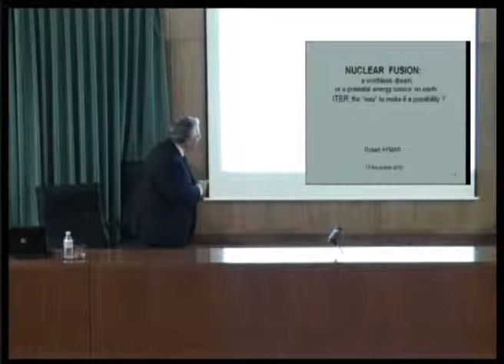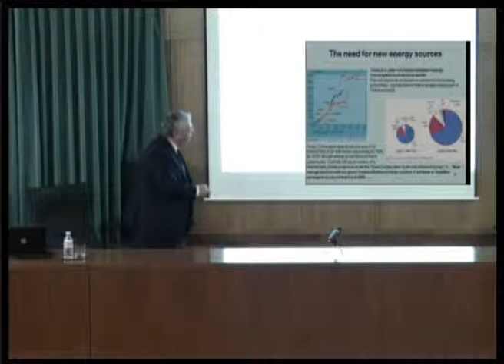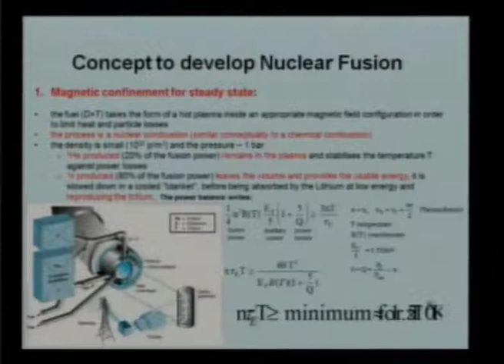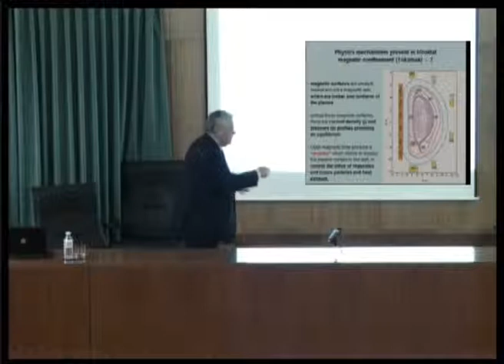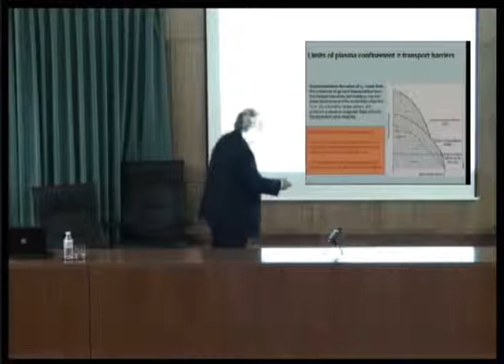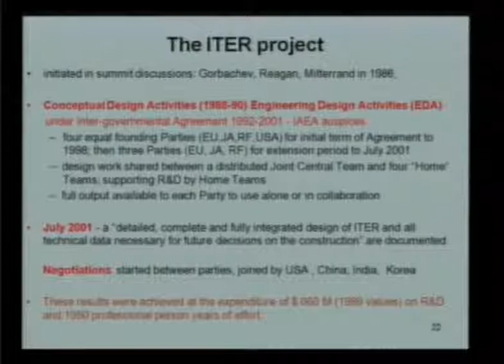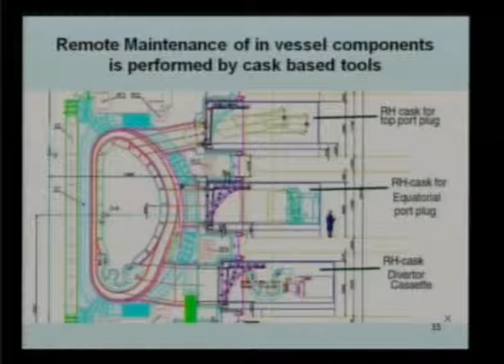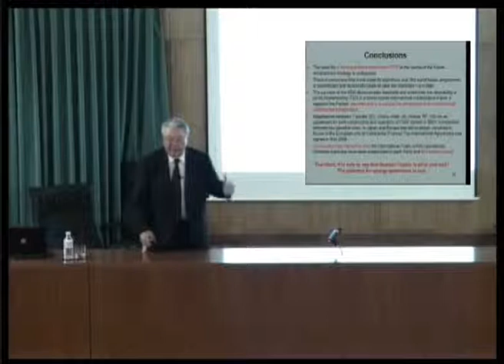Nuclear Fusion....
Robert Aymar, 17 de Noviembre de 2010.
Sesión Científica